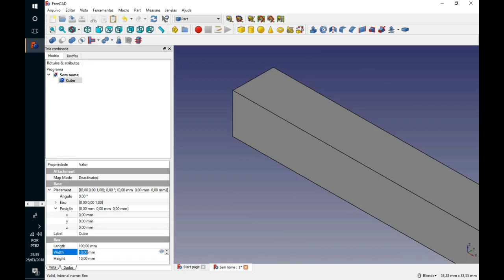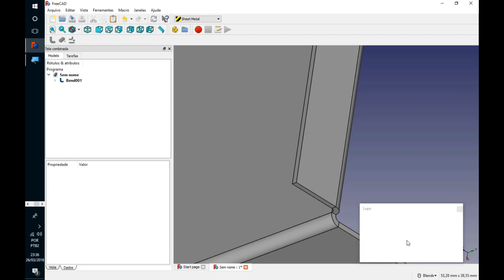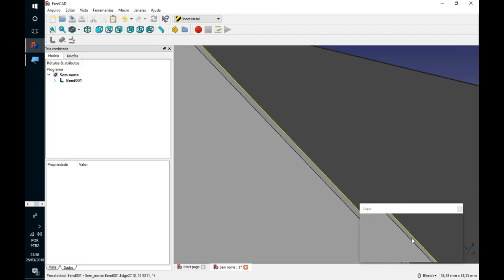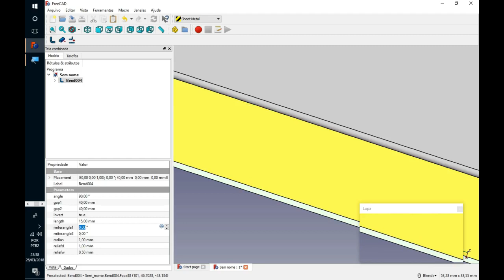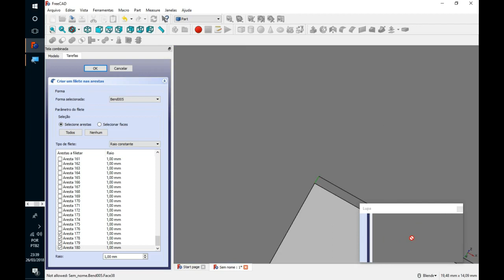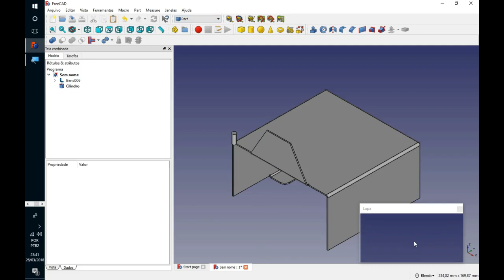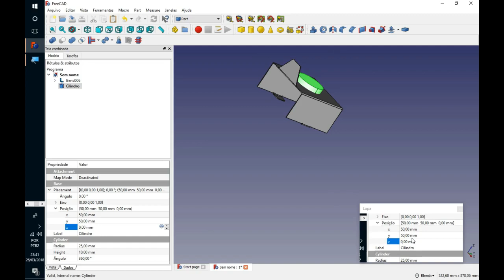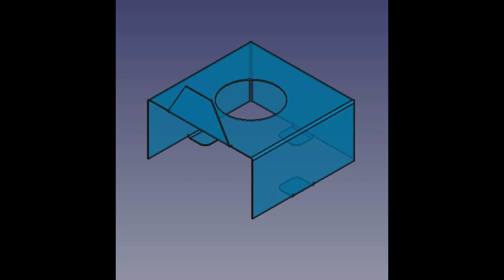FREECAD #16 - SHEET METAL - BOX - CAIXA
FREECAD OPEN SOURCE SOFTWARE
Musica Gratuita: Red Hot Son
Autor: JR Tundra